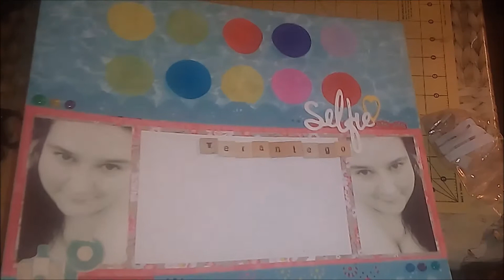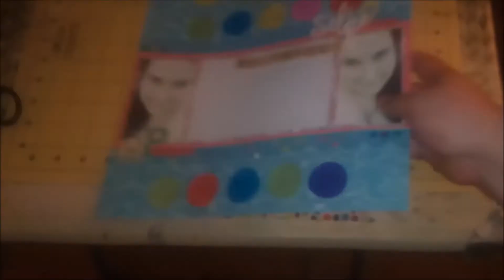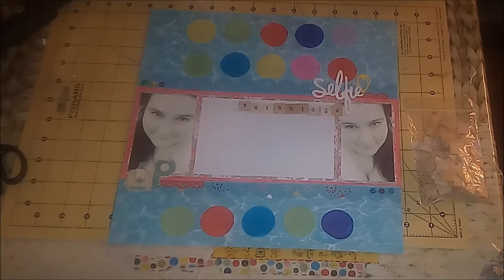Colaboración Scrapera #8: LO de principio a fin / start to finish